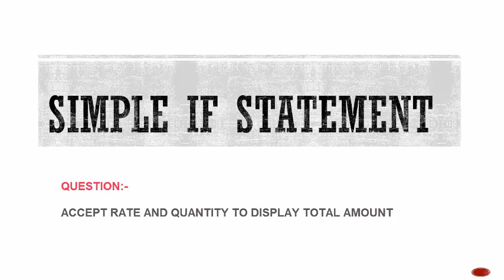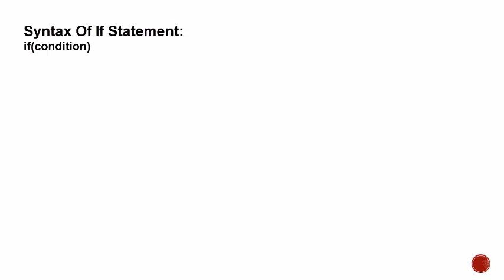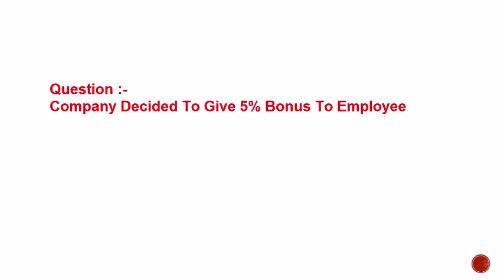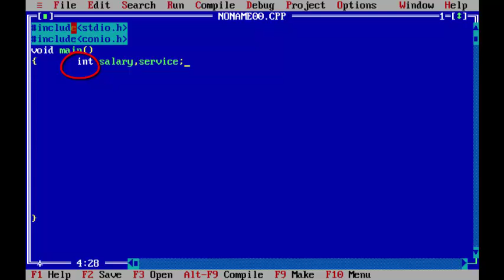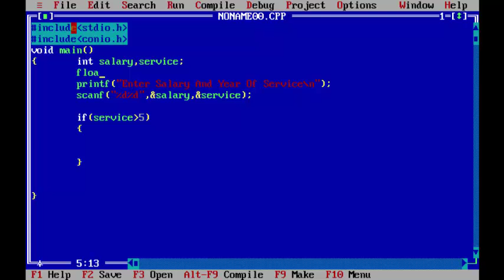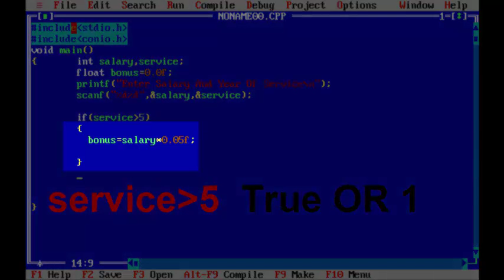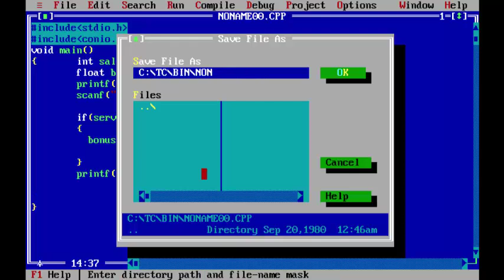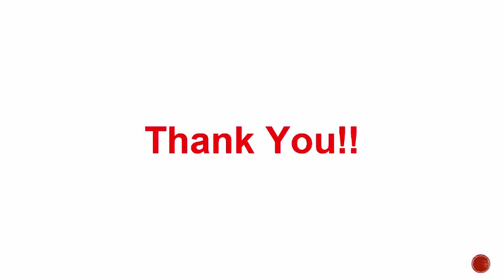#5 If Statement In C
If else and else if ladder in c program